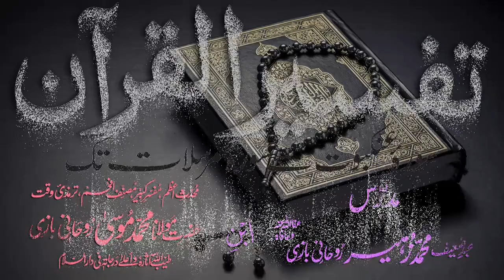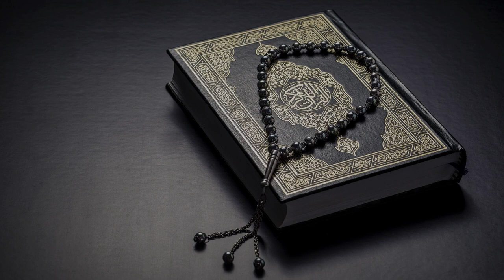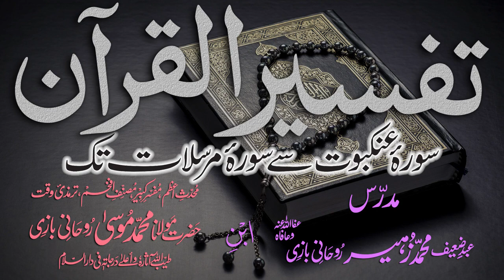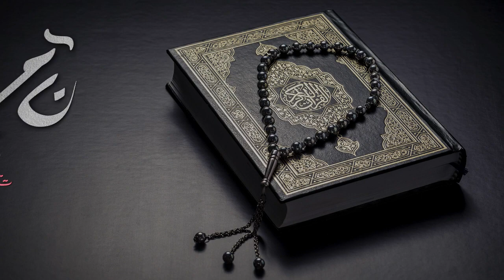Tafsir Dars - 97 - Sura-Muhammad - Ayat - 001 - Maulana Muhammad Zuhair Albazi - 19/04/2011